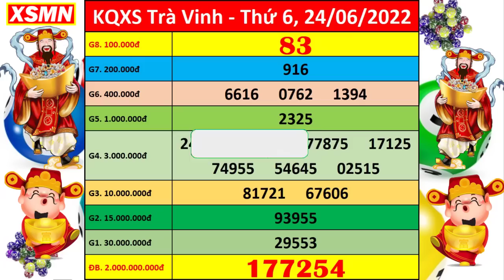Xổ số Trà Vinh ngày 24 tháng 6 | XSTV 24/6 - KQXSTV - SXTV | Xổ số kiến thiết Trà Vinh hôm nay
Thứ 2: TP. HCM (xshcm), Đồng Tháp (xsdt), Cà Mau (xscm)
Thứ 3: Bến Tre (xsbt), Vũng Tàu (xsvt), Bạc Liêu (xsbl)
Thứ 4: Đồng Nai (xsdn), Cần Thơ (xsct), Sóc Trăng (xsst)
Thứ 5: Tây Ninh (xstn), An Giang (xsag), Bình Thuận (xsbth)
Thứ 6: Vĩnh Long (xsvl), Bình Dương (xsbd), Trà Vinh (xstv)